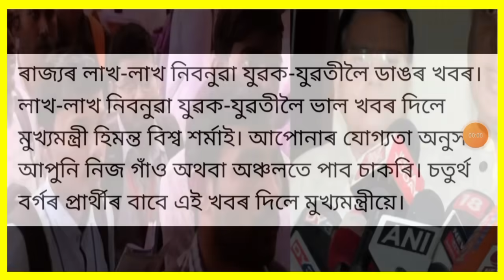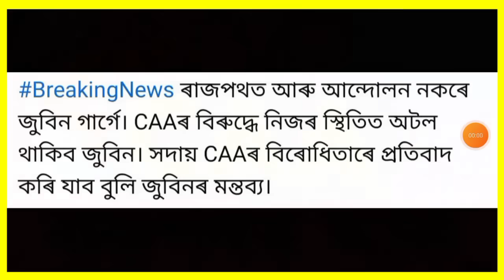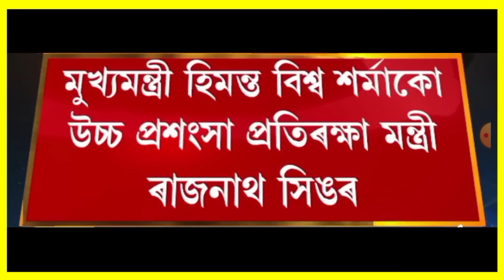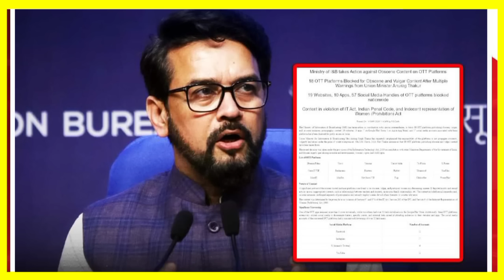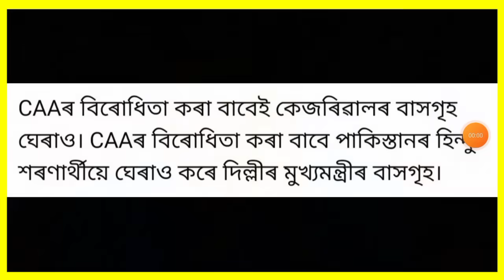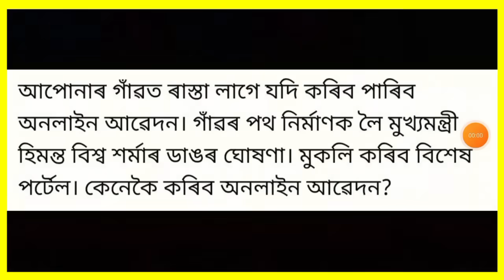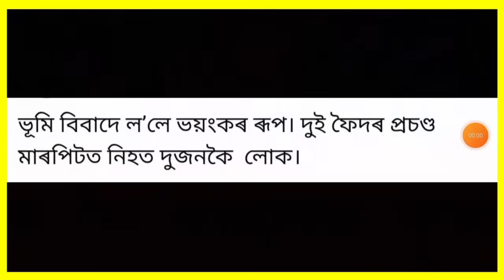আজি পুৱাৰ খবৰ | Today morning top 9 News in Assam | Mutual fund | Make money online